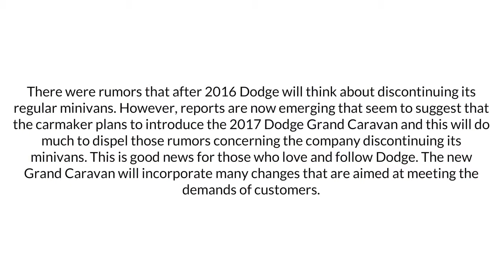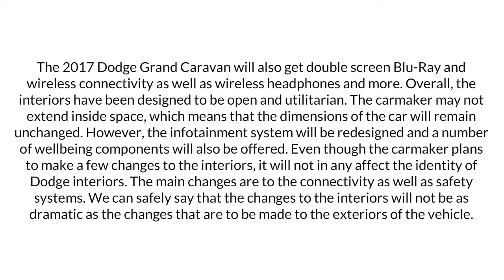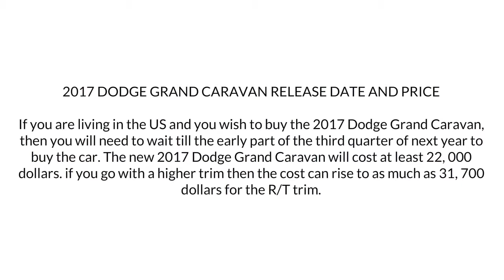2017 Dodge Grand Caravan - Review, Test Drive, Interior ,Changes And Price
Instrumented Test Review